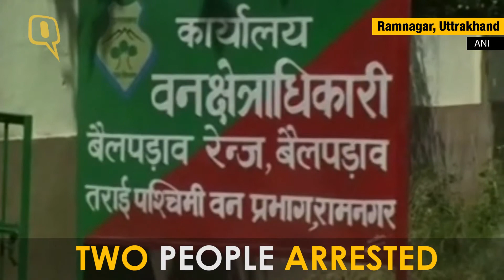Trainee IFS Officer Threatened With Murder by Uttarkhand Mining Mafia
The mining mafia operating in Uttarakhand threatened trainee IFS officer Kalyani Bisht with murder to end her enquiries into their illegal activities.